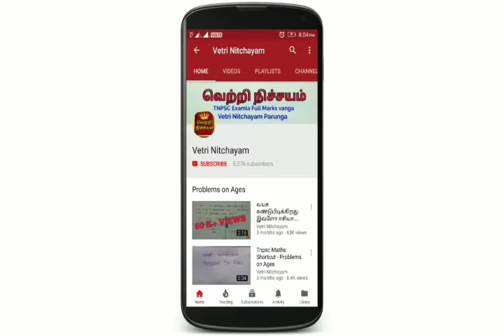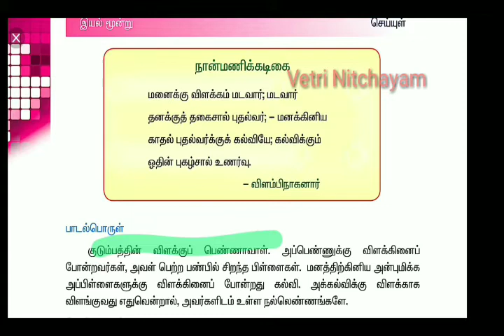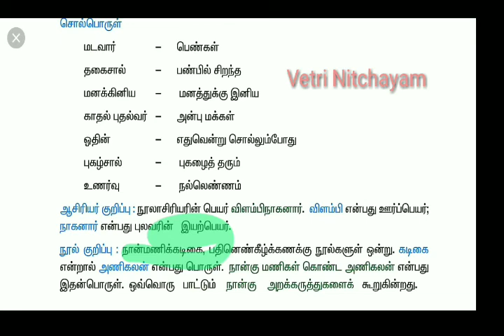6th Tamil old book-நான்மணிக்கடிகை